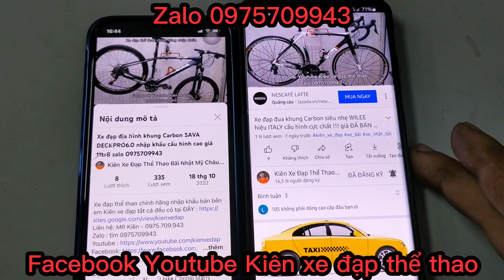Xe đạp địa hình TRINX X7T nhập khẩu chính hãng hiệu ITALY cấu hình cao giá 8tr5 zalo 0975709943